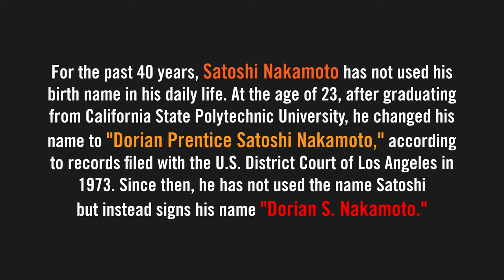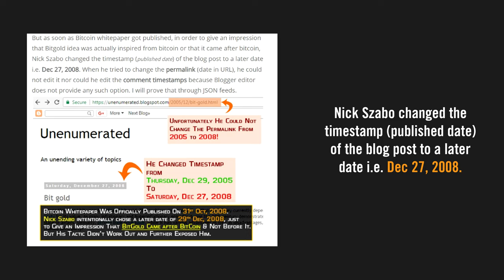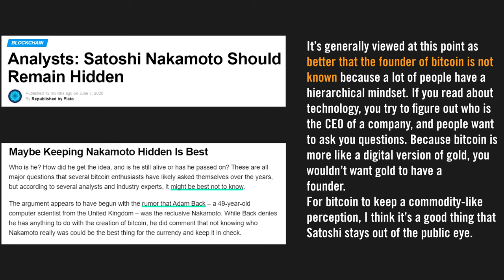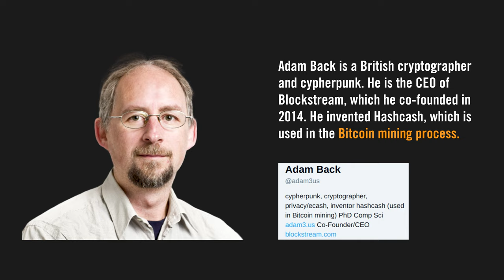Who is Satoshi Nakamoto - Bitcoin Founder | Bitcoin Kisny Bnaya? - Satoshi Nakamoto Kon? Urdu/Hindi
One of the biggest mystery in the tech world is the identity of Satoshi Nakamoto. Computer Programmer who invented the digital currency, Bitcoin!

Many people have claimed, or have been claimed, to be Satoshi Nakamoto.

In this video I explain in detail about all the possible people who can be Satoshi Nakamoto, why it is important for us to know the bitcoin founder, How many bitcoins he owns, why he disappeared and why no one actually knows who he is/was!